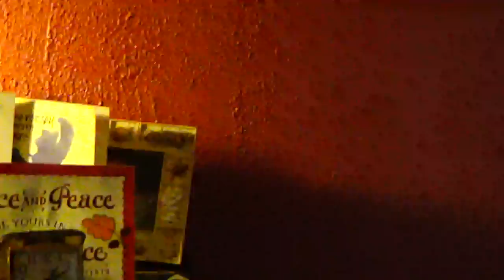JEFF FEINSTEIN MUSIC & Li'l LITE Productions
"It Did Not Exist"    2-'After The Quit of Winter' (fifth year in)
                                 music composed by John Serrie

*(I don't know how to do this stuff)